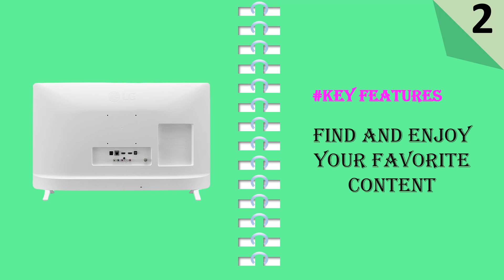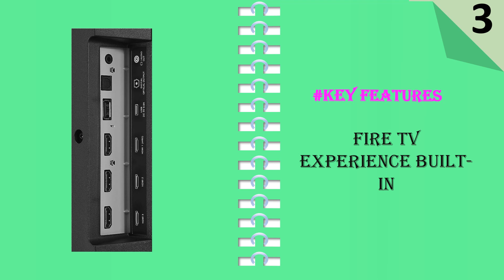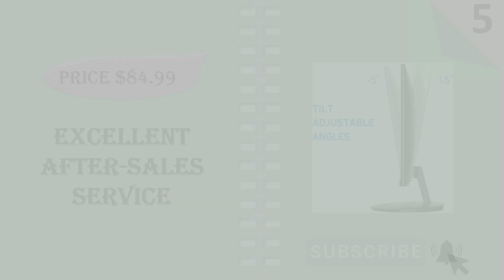Top 5 Best 24 Inch TVs || 24 ninch smart tv 2024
Here Are The Top 5 Best 24 Inch TVs

1.VIZIO 24-inch D-Series Full HD 1080p Smart TV
2.LG 24 Inch Class HD Smart TV
3.INSIGNIA 24-inch Class F20 Series Smart HD 720p Fire TV
4.KOORUI 24 Inch Computer Monitor
5.Norcent 24 Inch Computer Frameless Monitor,

In the ever-evolving world of technology, finding the perfect television for your space can be a daunting task. With an abundance of options available, selecting the ideal 24-inch TV requires careful consideration of various factors. In this guide, we'll explore the key features and considerations to help you make an informed decision and enhance your viewing experience.

Resolution Matters:
When it comes to choosing the best 24-inch TV, resolution is a critical factor. Opt for a TV with at least 1080p resolution to ensure crisp and clear images. This is especially important for smaller screens where pixel density is more noticeable. A higher resolution provides a more immersive and enjoyable viewing experience.

Connectivity Options:
Consider the connectivity options available on the TV. Ensure it has an adequate number of HDMI ports, USB ports, and other necessary inputs for your devices. This is crucial for connecting gaming consoles, streaming devices, and other peripherals without the need for constant unplugging and re-plugging.

Smart TV Capabilities:
In the era of smart technology, having a smart TV can significantly enhance your entertainment options. Look for a TV with built-in Wi-Fi and smart features like streaming apps, web browsing, and screen mirroring. Smart TVs offer convenience and versatility, turning your TV into a hub for various digital activities.

Audio Quality:
While the visual experience is essential, audio quality should not be overlooked. Many 24-inch TVs come with built-in speakers, but their quality can vary. Consider models with enhanced audio technologies or the option to connect to external speakers for a more immersive sound experience.

Energy Efficiency:
In an age where sustainability is a growing concern, opt for an energy-efficient TV. Look for models with Energy Star certification, which ensures that the TV meets specific energy efficiency guidelines. Not only is this environmentally friendly, but it can also save you money on your electricity bills.

Brand Reputation:
Choose a TV from a reputable brand known for producing high-quality products. Research customer reviews and ratings to get insights into the performance and reliability of the TV you're considering. A well-established brand is more likely to provide better customer support and warranties, ensuring a more satisfying long-term investment.

Consider Your Space:
Before finalizing your decision, assess the layout of the room where the TV will be placed. Consider factors such as viewing distance, lighting conditions, and the overall aesthetic of the space. Some TVs come with features like anti-glare screens, which can be beneficial in brightly lit rooms.

Conclusion:

Selecting the best 24-inch TV involves a careful balance of resolution, connectivity, smart capabilities, audio quality, energy efficiency, brand reputation, and consideration of your specific space. By taking the time to evaluate these factors, you can ensure that your new TV not only meets your current needs but also provides a reliable and enjoyable viewing experience for years to come.